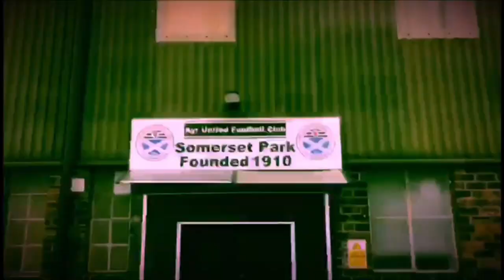Queen of the south vs Ayr United | The Chips Were Good | AWAY DAY VLOG!!!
Ayr with a disappointing result now 6 points behind Dundee United at the top let’s keep going come on ayr

Watch for goals, penalties and match action throughout 2019/20 season.

About my channel:

I’m an Ayr United fan. I started my channel in the 19/20 season to produce and upload matchday vlogs.